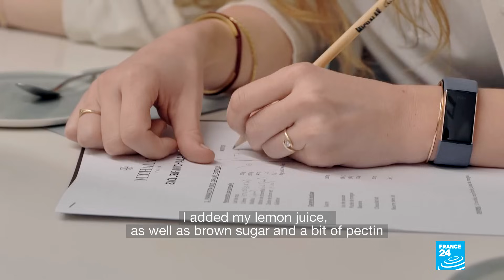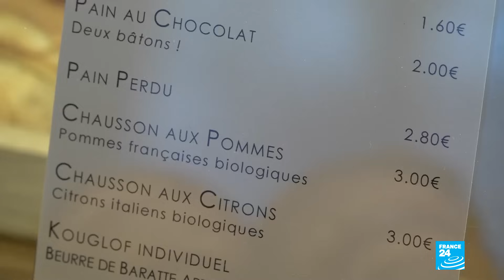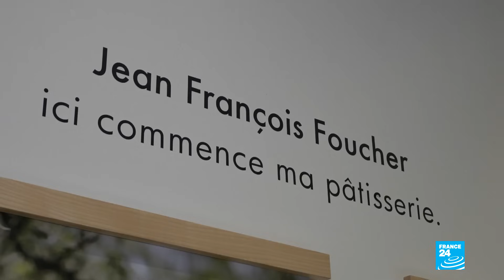Recipe for success: France's pastry culture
This week, we’re in the gourmet aisles of one of Paris’s best loved department stores to talk about the French art of pastry making! While the country faces some stiff competition in the wider culinary world, pastry remains a French preserve, and with good reason. With a combination of technical skill and creativity, the latest generations of young French pastry chefs have elevated dessert-making to a veritable art form. Add to that a pinch of TV bake-off shows and a sprinkling of social networking and what you're serving up is a French addiction. We take a closer look.